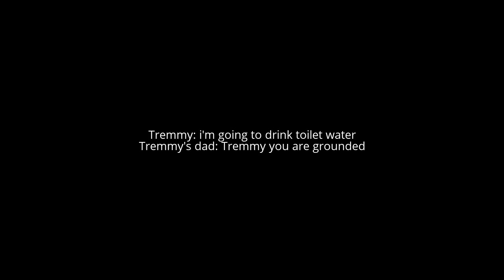Tremmy drinks toilet water & gets grounded